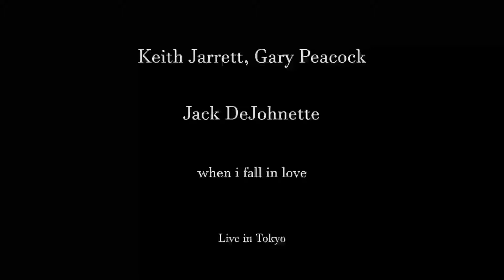Keith Jarrett | Gary Peacock | Jack DeJohnette | when i fall in love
DVD Standards II |
Live at Hitomi Memorial Hall |
Tokyo, 1986 |
"When i fall in love" |
Victor Young, Edward Heyman - authors |